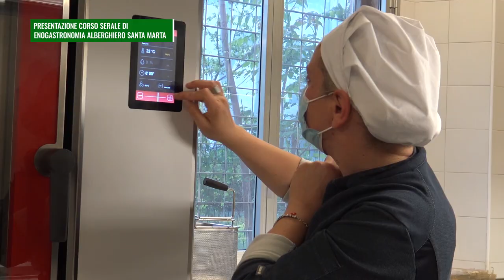Istituto Alberghiero Santa Marta di Pesaro: Presentazione corso serale di enogastronomia